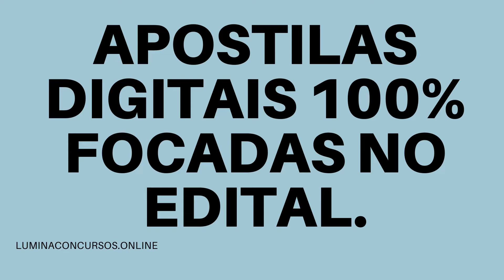APOSTILA HEMOBRÁS 2021 ENGENHARIA MECÂNICA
A Empresa Brasileira de Hemoderivados e Biotecnia (Hemobrás) tornou pública uma retificação para seu novo Concurso Público destinado ao preenchimento de 10 vagas para nível técnico e superior de seu quadro de pessoal e a formação de cadastro reserva.